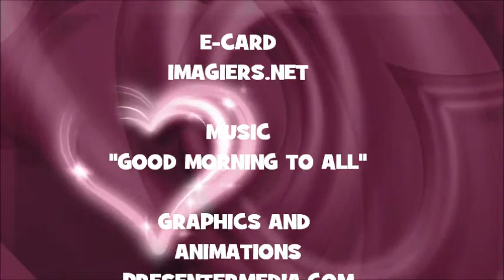¡FELIZ CUMPLEAÑOS ANGELLA!